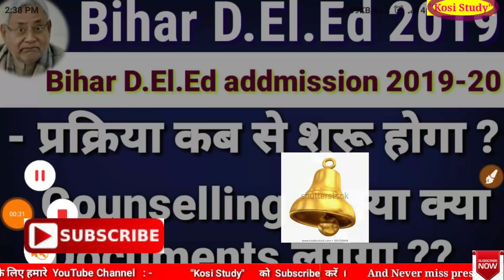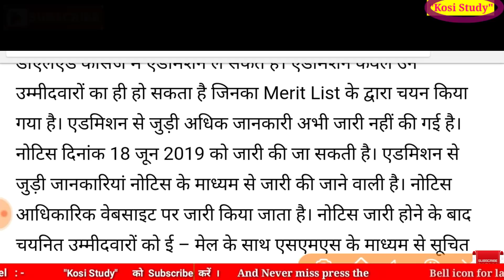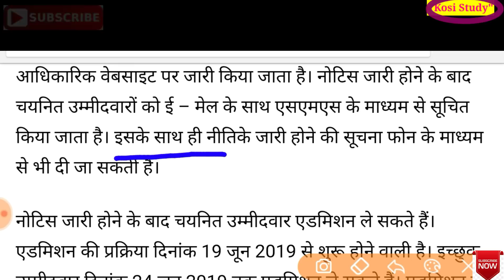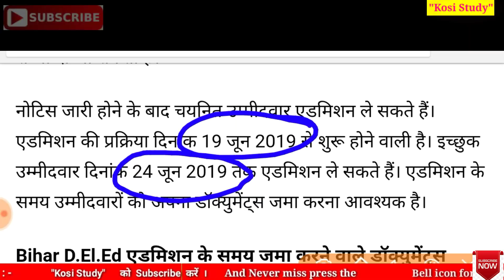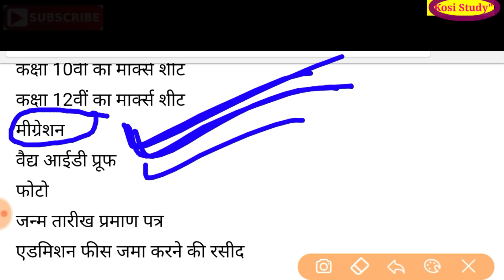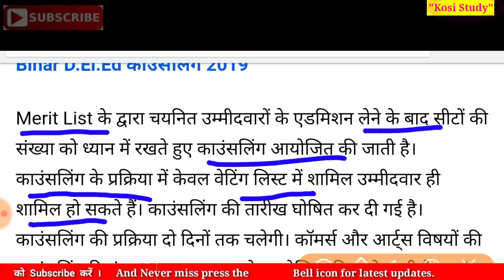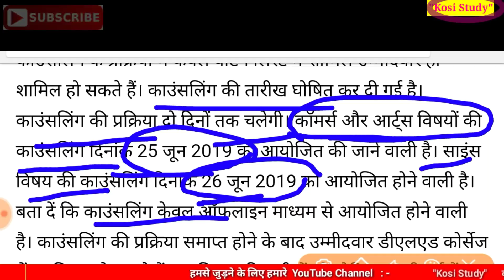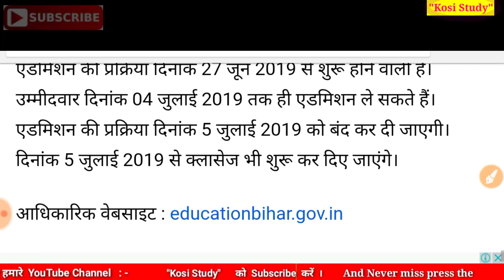Bihar D El Ed Admission me Documents kya kya, Bihar deled counselling date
बिहार डीएलएड मेरिट लिस्ट कैसे डाउनलोड करें